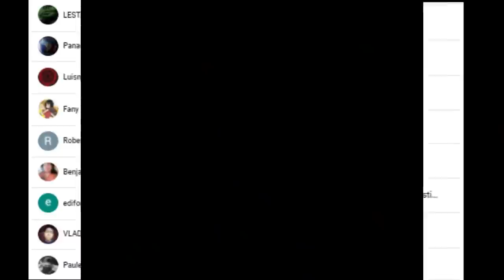NO lo Puedo CREER !!!😱 CAPITULAZO !!! Boku no Hero Academia 333 SPOILERS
HOLA AMIGOS LES TRAEMOS UN NUEVO VÍDEO ESTA VEZ LOS SPOILERS DEL MANGA 333 DE BOKU NO HERO ACADEMIA, DEJENME SU OPINION EN LOS COMENTARIOS.